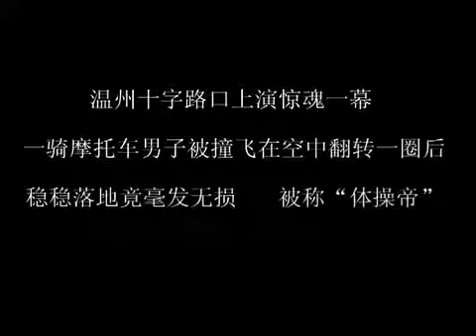Most Dangerous Accident in 2021 | Bus Accident | Accident By Bus Dangerous | Must See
Most Dangerous Railway and car accident
Most dangerous car accident